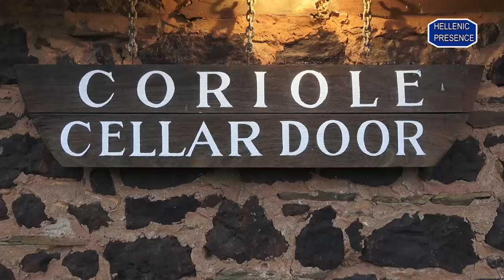Program 40 sea & Vine festival 230616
Program 40 features the coverage of the Sea  & Vine festival at Coriole Winery, McLaren Vale. The Band Zeus provided fantastic music to a crowd that was on a high. Enjoy